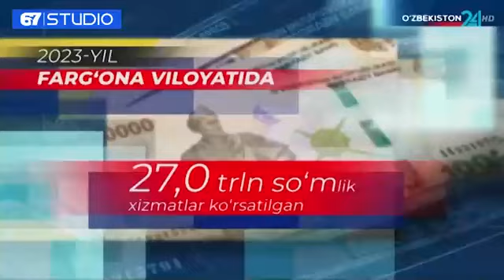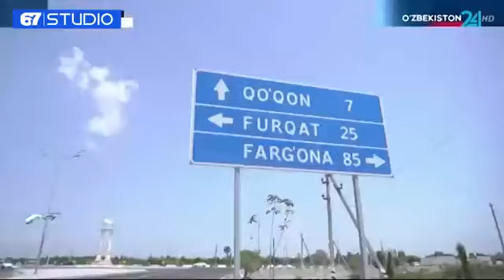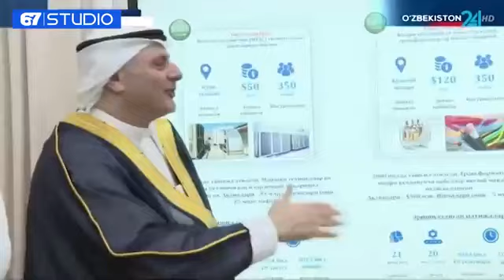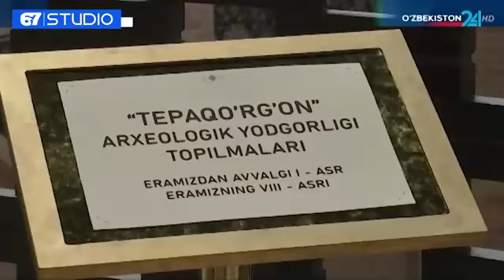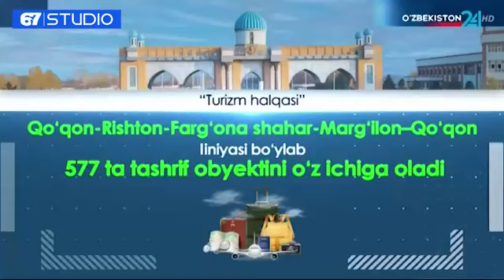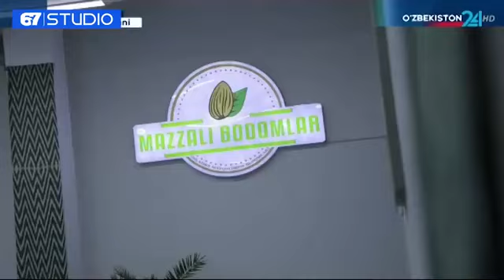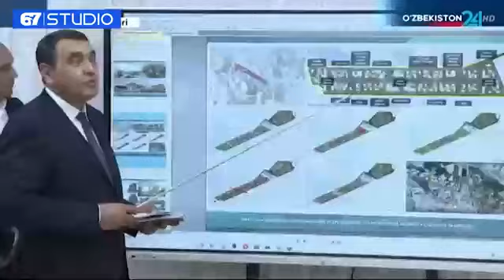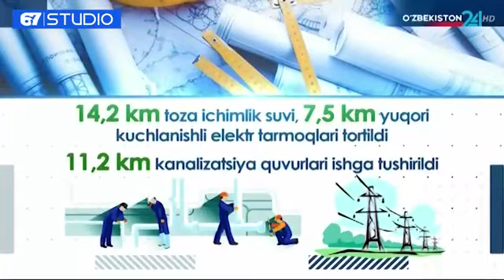Президент Шавкат Мирзиёев 11 июль куни Фарғона вилоятига келди.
Президент Шавкат Мирзиёев аҳоли ҳаёти, ҳудудлар ривожи билан яқиндан танишиш мақсадида 11 июль куни Фарғона вилоятига келди.